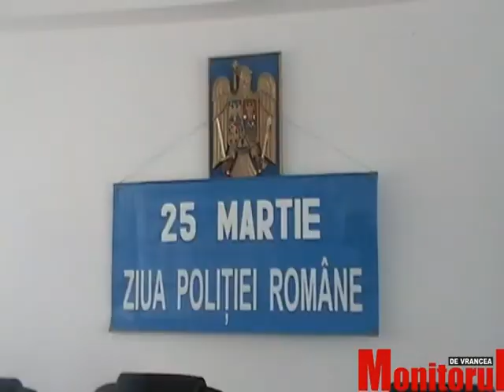Ziua Politiei Romane